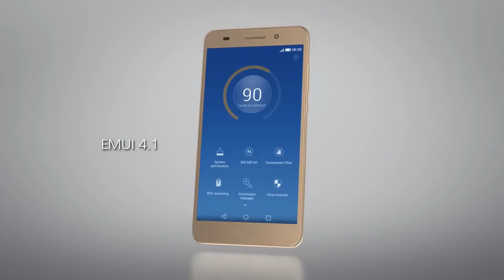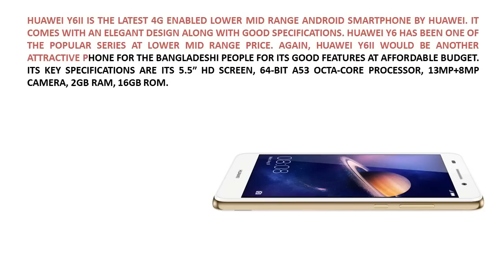Huawei Y6II Android Phone Full Specifications,Review & Price in Bangladesh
Info:Huawei Y6ii Is The Latest 4g Enabled Lower Mid Range Android Smartphone By Huawei. It Comes With An Elegant Design Along With Good Specifications. Huawei Y6 Has Been One Of The Popular Series At Lower Mid Range Price. Again, Huawei Y6ii Would Be Another Attractive Phone For The Bangladeshi People For Its Good Features At Affordable Budget. Its Key Specifications Are Its 5.5″ Hd Screen, 64-bit A53 Octa-core Processor, 13mp+8mp Camera, 2gb Ram, 16gb Rom.